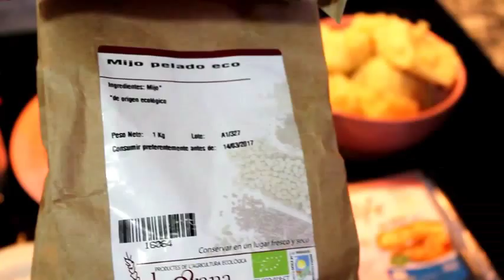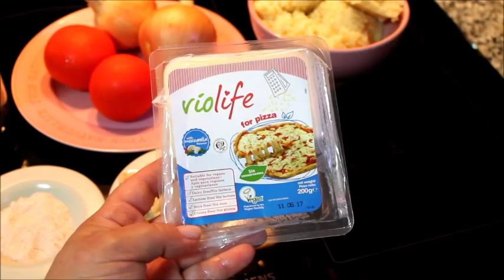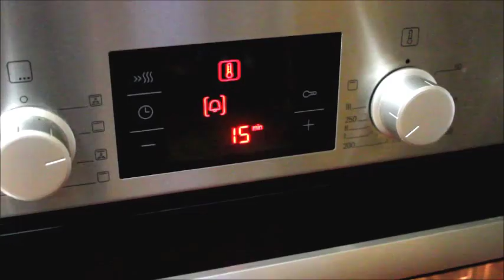PIZZA DE MIJO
Ingredientes:
una taza de Mijo hervido
dos Tomates
dos Cebollas
una lata de Bonito
Queso Vegano
Sal . Oregano y unas gotas de Aceite